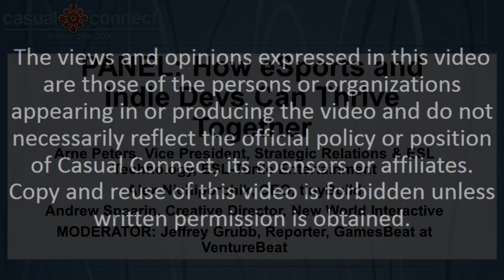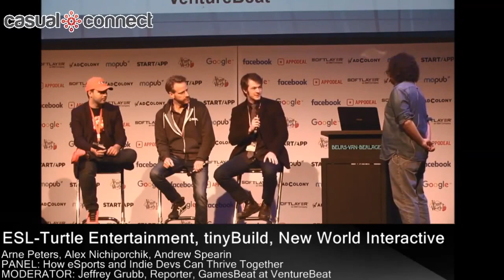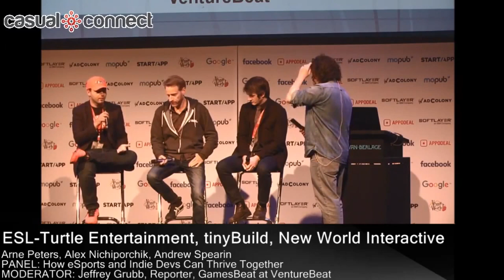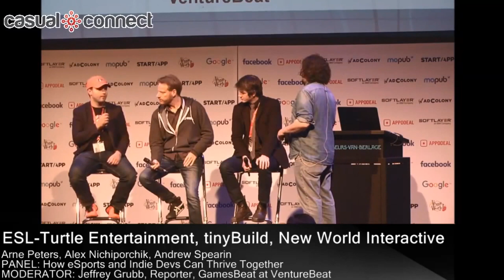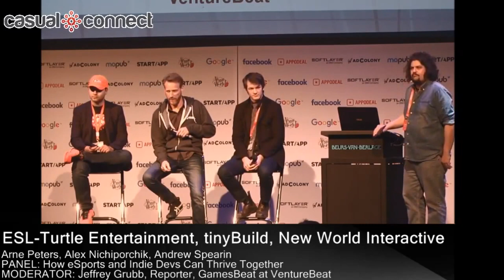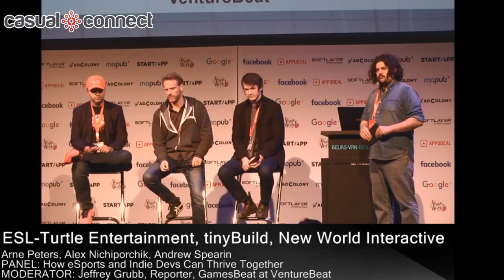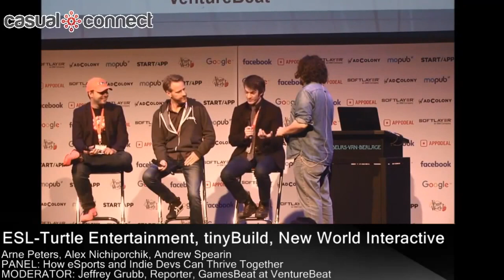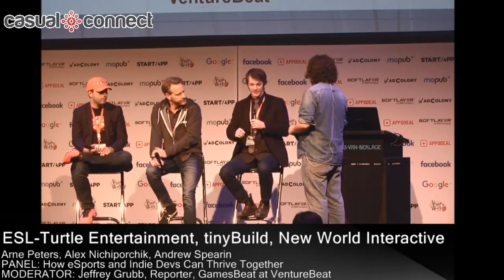How eSports and Indie Devs Can Thrive Together | Panel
Panelists: Arne Peters, Vice President, Strategic Relations & ESL Technology, ESL-Turtle Entertainment; Alex Nichiporchik, CEO, tinyBuild; Andrew Spearin, Creative Director, New World Interactive
MODERATOR: Jeffrey Grubb, Reporter, GamesBeat at VentureBeat

Esports is one of the fastest growing aspects of gaming even while most publishers still treat it as marketing. As indies begin to move into competitive gaming, can they use their nimble creativity to carve out a niche or possibly even more?